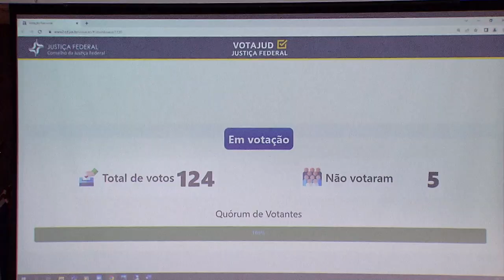Comissões de trabalho analisam propostas de enunciados enviadas à “IX Jornada de Direito Civil”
​As sete comissões de trabalho da "IX Jornada de Direito Civil – Comemoração dos 20 anos da Lei n. 10.406/2002 e da Instituição da Jornada de Direito Civil" se reuniram, na tarde desta quinta-feira (19/5), para analisar e deliberar 229 propostas de enunciados selecionadas a partir do número recorde de 915 proposições enviadas para o evento. As propostas aprovadas pelos grupos serão levadas à Plenária, cujo início está previsto para 9 h de sexta-feira (20/5).
A IX Jornada acontece hoje e amanhã, presencialmente, no edifício-sede do Conselho da Justiça Federal (CJF). O evento é uma realização do CJF, por intermédio do Centro de Estudos Judiciários (CEJ), em parceria com o Superior Tribunal de Justiça (STJ) e com a Associação dos Juízes Federais do Brasil (Ajufe).